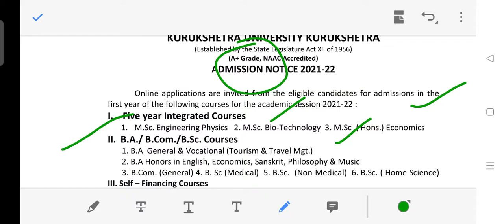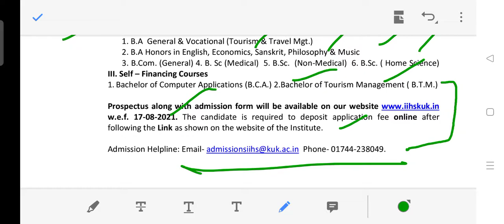Kurukshetra University Integrated Courses Admission 2021-22 | KUK Admission Form 2021